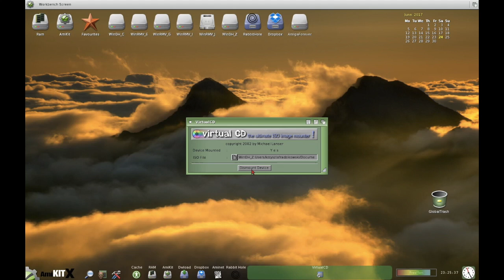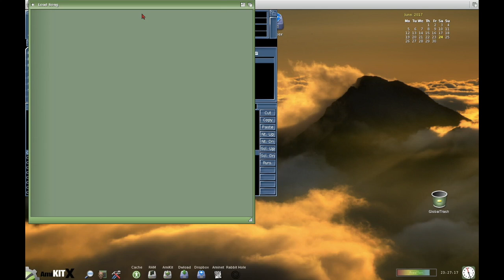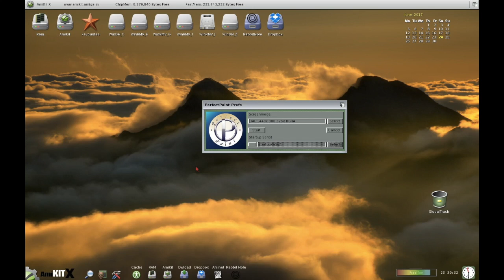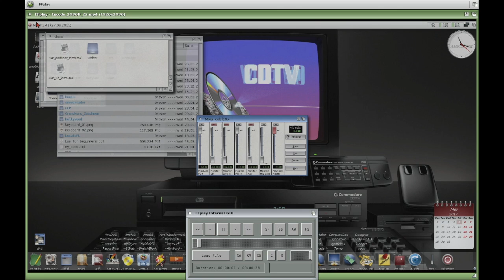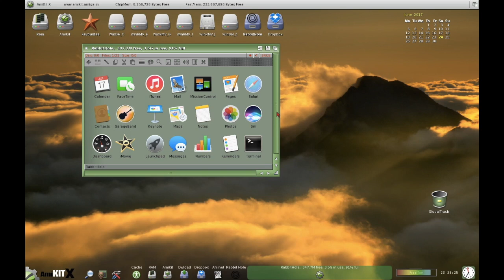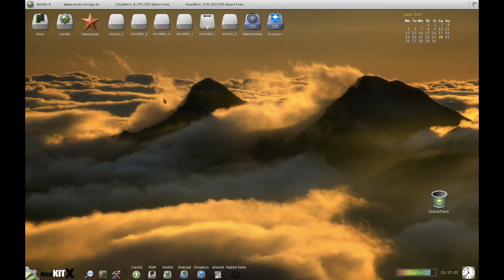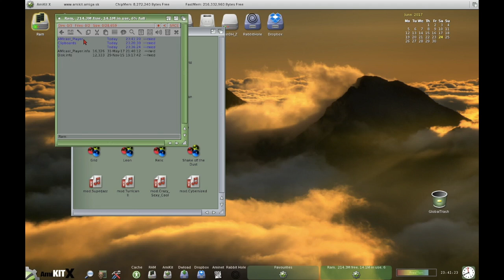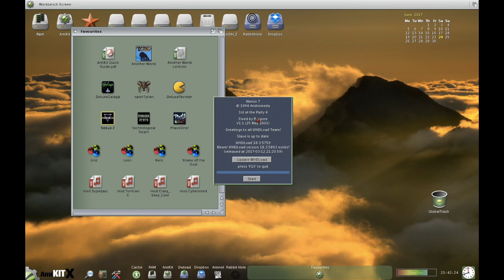AmiKit X usage - AMIcast YT Ep 3 [EN]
After installing AmiKit X on your computer you should use it. :) Let's do it! Some games and programs are out of a box!